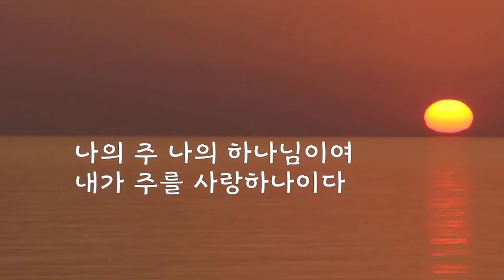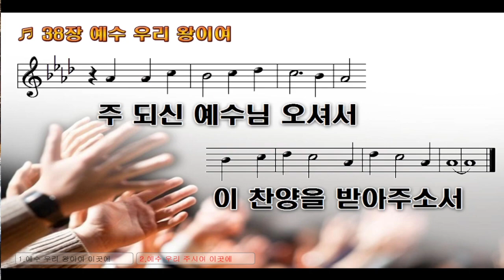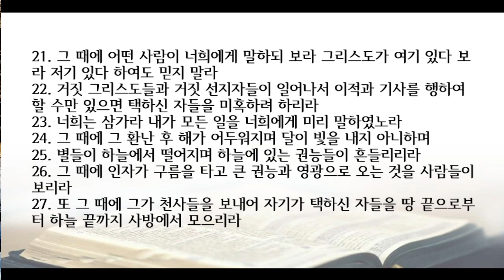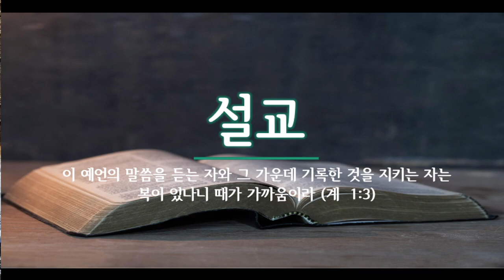새벽기도회 240320 (막 13:14-27)